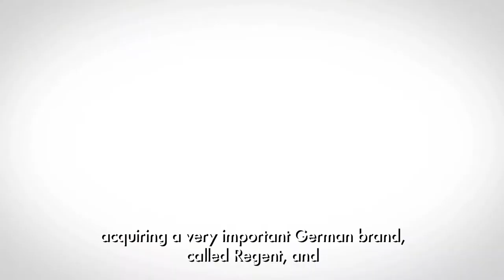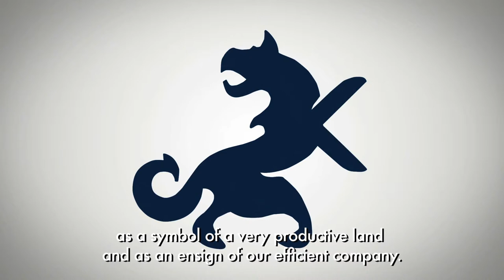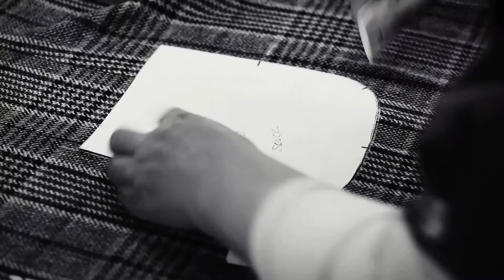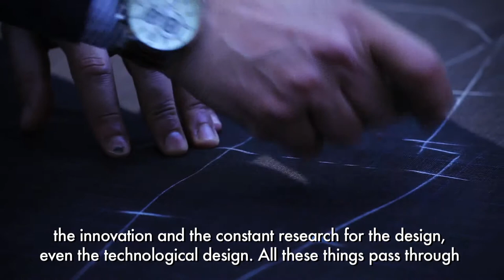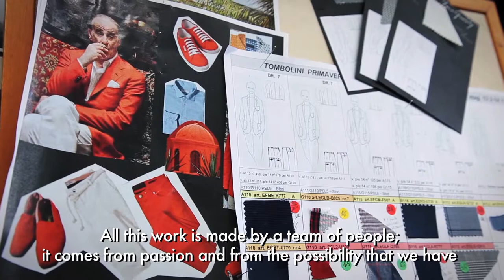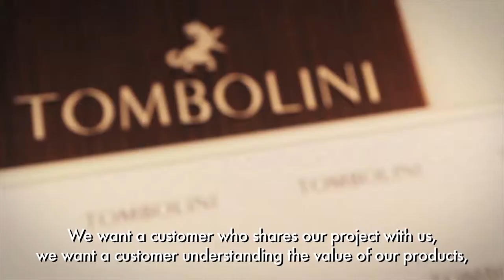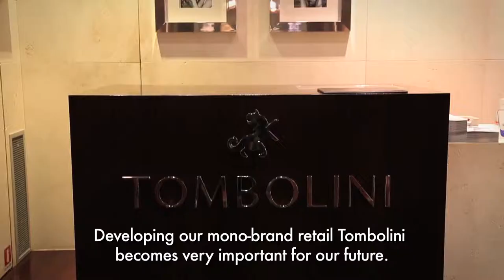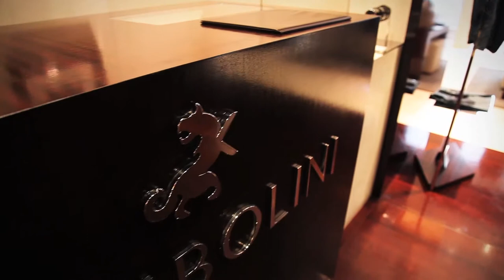Tombolini Company Profile